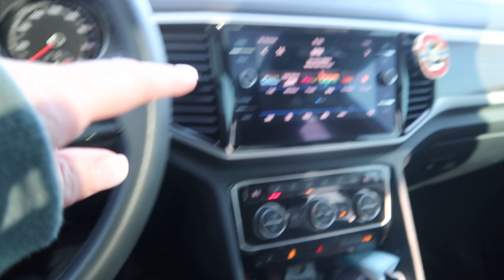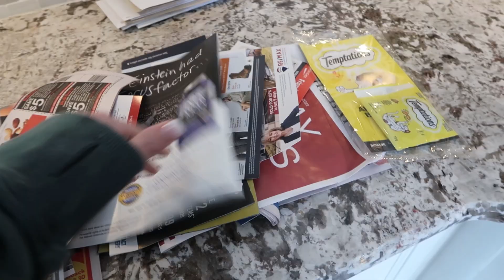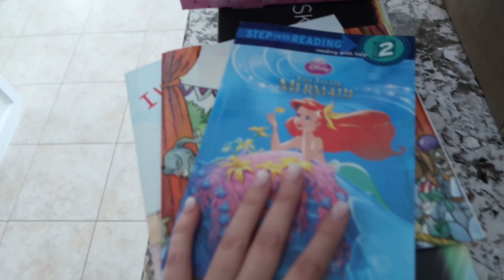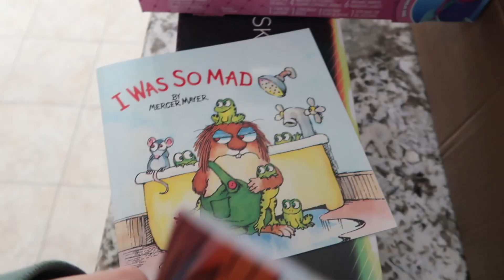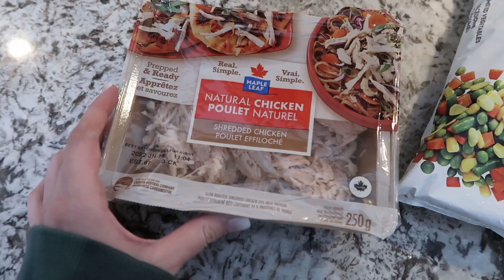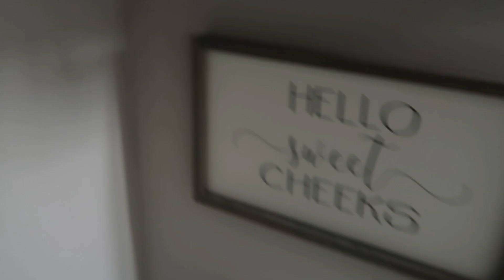AMAZON HAUL | EASTER DECORATE | MOM LIFE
Hey everyone!

So happy you’re here ☺️ Todays video is a mix of everything! We have everyday Mom life mixed with some decorating, and also an Amazon/Easter haul!

Cheers,

Megan